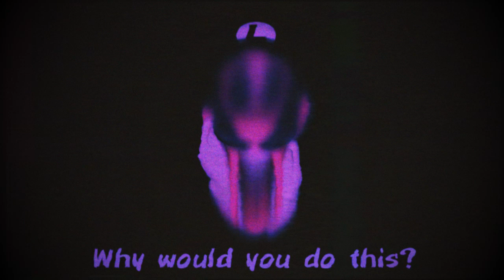(Creepypasta) Luigi's Mansion: Scared Purple (by Dewporeon)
WARNING: The story may vary in disturbing and graphic content.

Gah! I love being purple!

CREDITS:
Dewporeon

SOUND FX CREDITS:
Chosic
Disney Wiki
FindSounds
FreeSFX
Freesound
SoundBible
Sounddogs
Soundeffects Wiki
Sound Ideas
Sound Image
Storyblocks
The Sounds Resource
Videvo